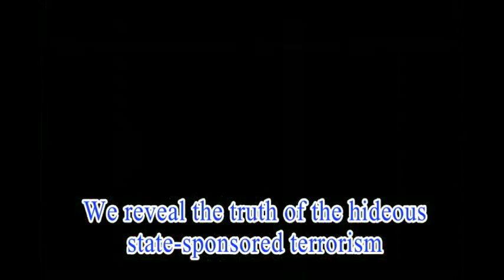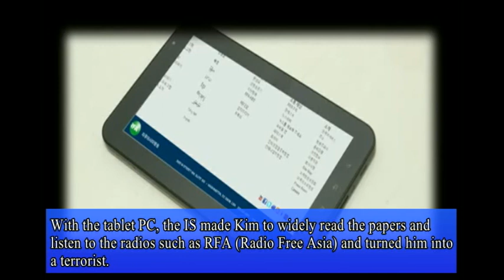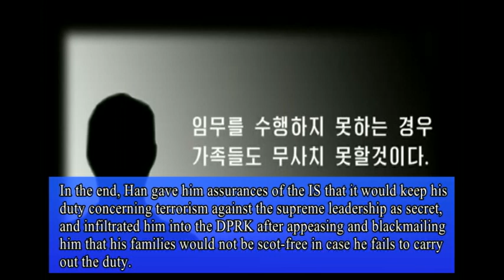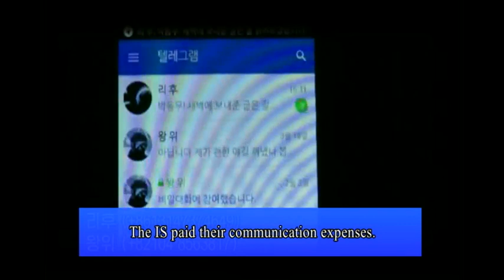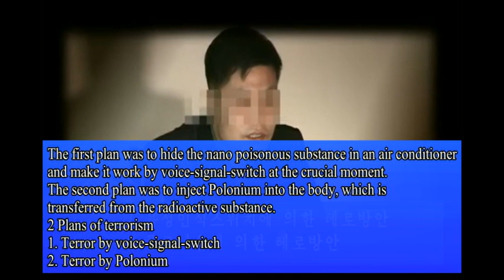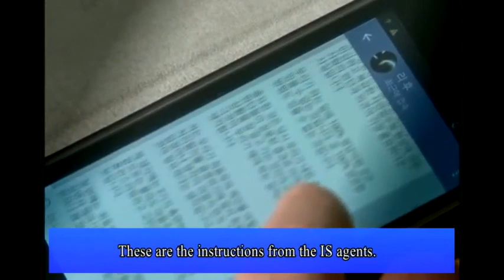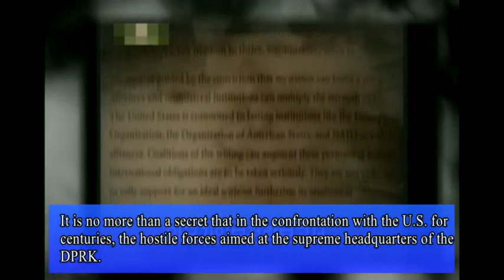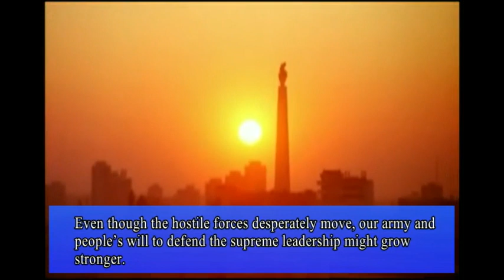We reveal the truth of the hideous state-sponsored terrorism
uriminzokkiri video from 2017 about US and south Korean terrorism against People's Korea.
 The US imperialists and south Korean puppets have no goodwill towards People's Korea and want to destroy the socialist system.